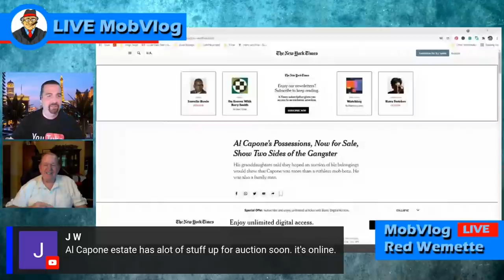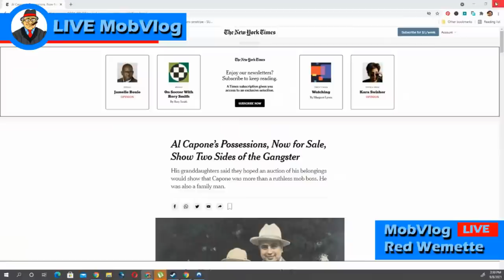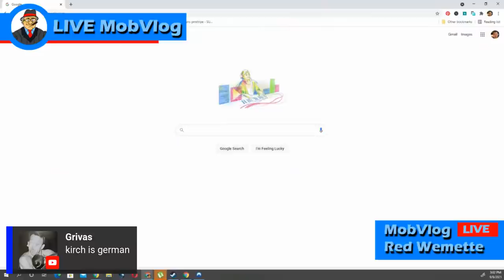Chicago Crime History - Rednesday - Mob Vlog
Chicago crime history will be discussed by Red Wemette and Adam Flowers.  Please bring your questions and your participation is appreciated.